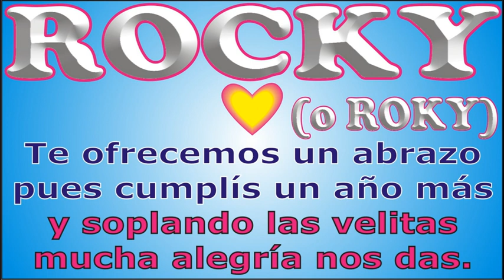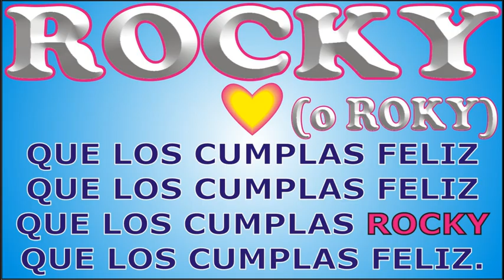FELIZ CUMPLEAÑOS ROCKY - KARAOKE - FELIZ CUMPLE DEDICADO - MAÑANITAS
↓↓↓ LETRA ↓↓↓

FELIZ CUMPLE - ROCKY

Hoy que ROCKY cumple años

que los cumplas ... ROCKY

JORGE MUSIKMAN